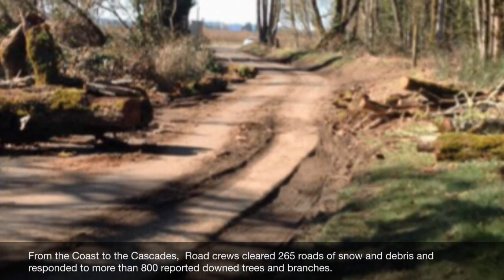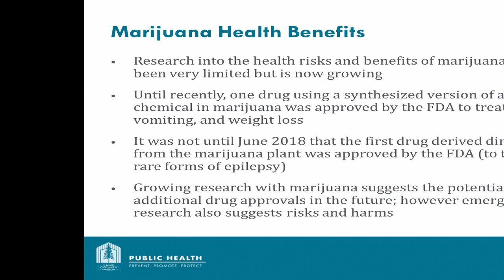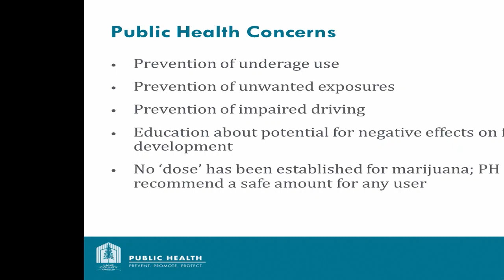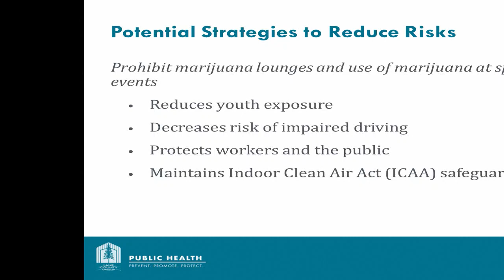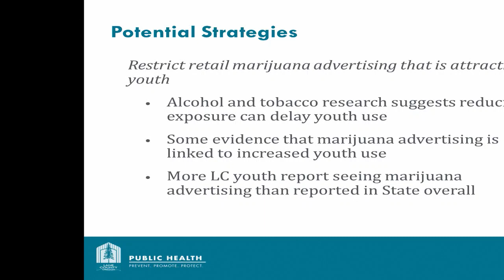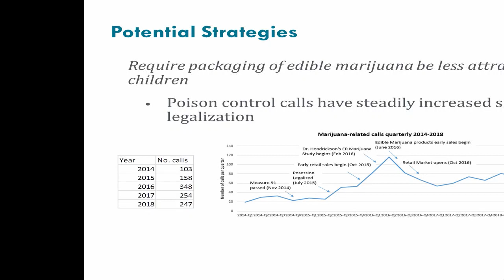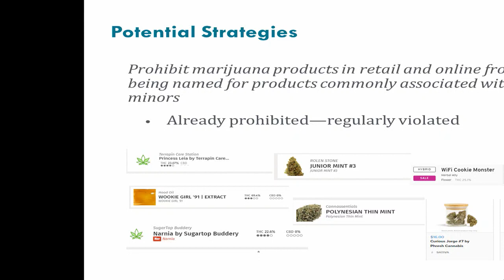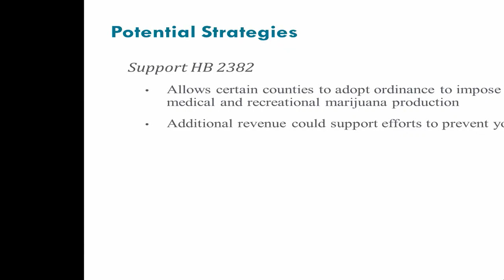Board of Commissioners Morning Meeting: March 19, 2019